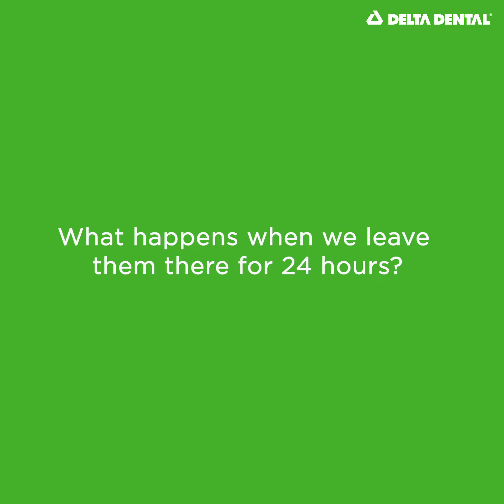What’s Staining Our Tooth Enamel? | The Tooth Enamel Egg-speriment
Watch how we use eggshells to demonstrate which beverages have the most tooth enamel-staining power.